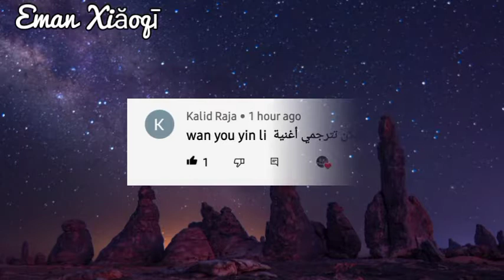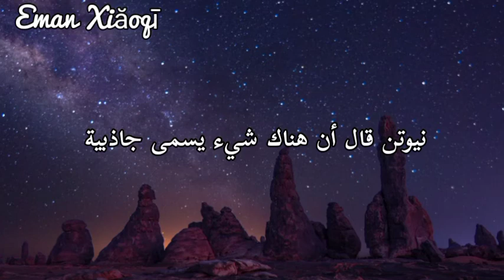Silence Wang – 萬有引力Wan You Yin Li [مترجمة] Gravity- الجاذبية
كلمات الأغنية بينين :
Lyrics Pinyin:

Zhong yu deng dao xiang qi le xia ke ling
Yi jing yue hao zai cao chang deng ni
Xia tian zhen de shi men de ke yi
Dai ni qu chi cao mei bing qi lin

Ru guo ni you yi dian huai xin qing
Wo wei ni tan xiao bang yuan wu qu
Ting dao zhe shou qing song de xuan lue
Hao xiang chi le jia xin qiao ke li

Dang wo tou tou kan ni dang wo tou tou de xiang zhe ni
Xiang yi xie shen ao de wen ti

Wo men de ai qing shi qiu bi te an pai de you xi
Hai shi yue xia lao ren ta sha sha fen bu qing
Ni shuo kao zai wo de jian bang you xin dian gan ying
Shuo bu qing you bu xiang shi meng jing
Wo men de ai qing shi liang ke xing xing mi zhe yan jing
Hai shi ming zhong zhu ding wo men hui zai yi qi
Niu dun shuo guo you zhong dong xi jiao wan you yin li
Wo yin wei ni kai shi xiang xin na xie da dao li

Tian kong you tai yang nuan nuan de fang qing
Que you qi dai xia yi chang da yu
Wo he ni cheng san yu zhong chuan xing
Shou ji mei yi ge dian dian di di

Xi huan ni deng zhe da da yan jing
Dui shen me shi qing dou hen hao qi
Mei tian na zhe ping guo xiang ding lue
Ke ai dao lian chi fan dou wang ji